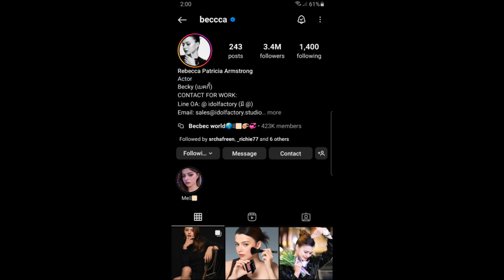ทฤษฎีสีชมพู Becky's Instagram Story DAILY Recap Monday June 24, 2024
Hey, guys in this video I will be recapping Becky's Instagram story that she posted Monday June 24, 2024 :)